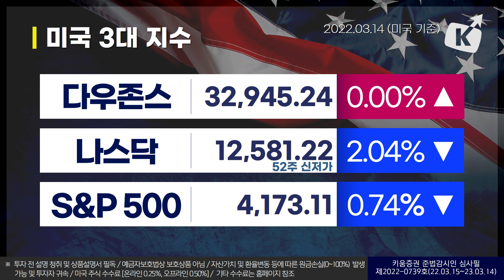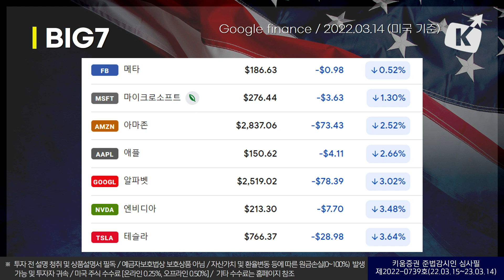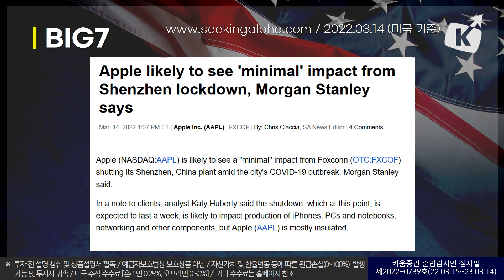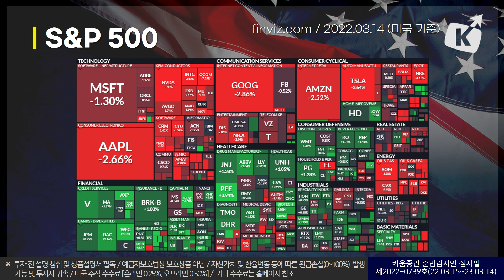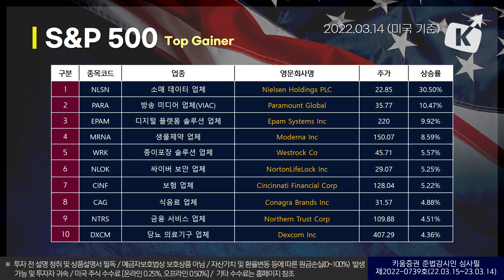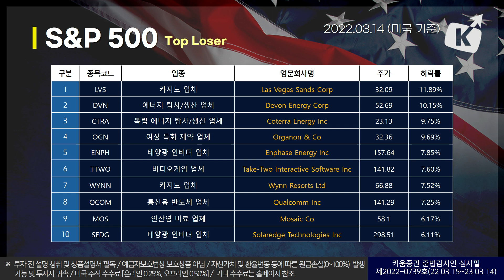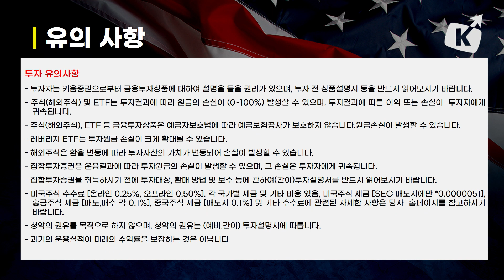전쟁 19일차.. 4차 협상 중단, 끊이지 않는 악재 (뉴욕증시 브리핑 22.03.15)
오늘의 뉴욕증시 특징종목은 닐슨 홀딩스, 라스 베가스 샌즈, 모더나, 알리바바 그룹 홀딩, 나이키 입니다.